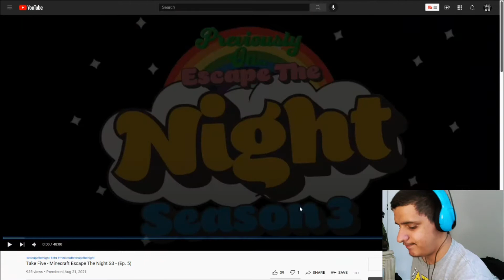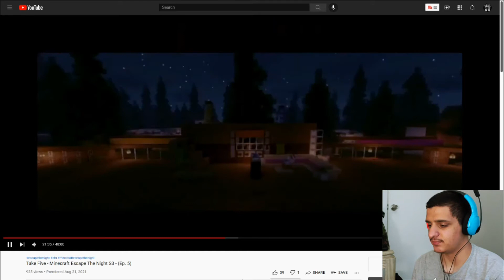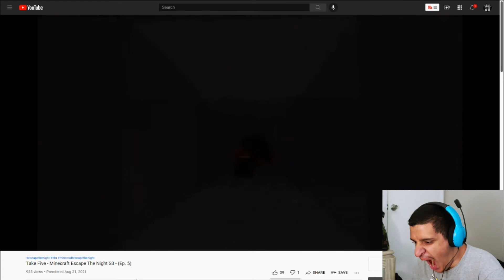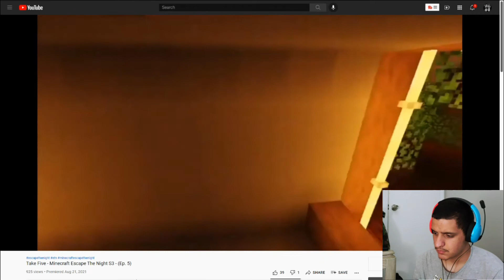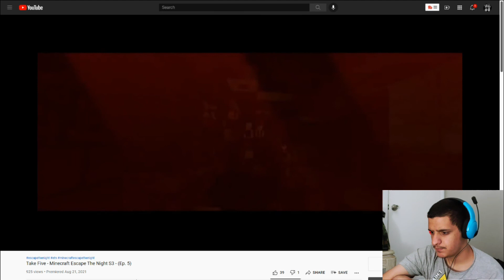G.G. Reacts: Steven's Minecraft Escape The Night S3 Episode 5 (FILM MAKER FRENZY!)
In order to get the next artifact, the guests have to make their own films to impress a theater owner, it goes about as well as you'd expect...